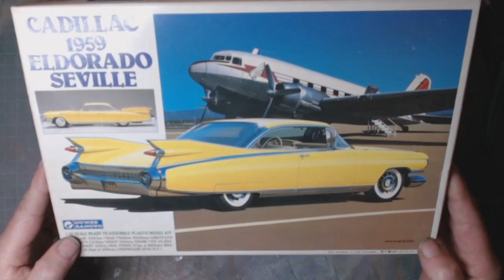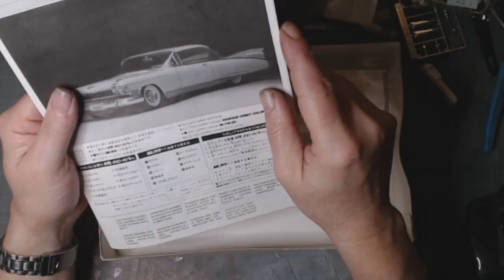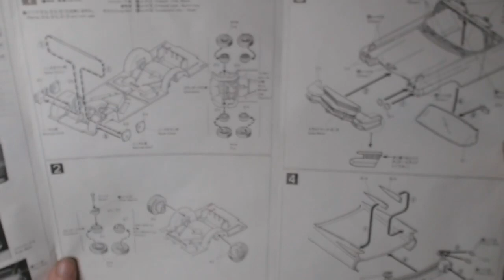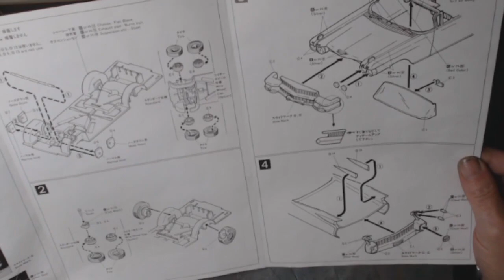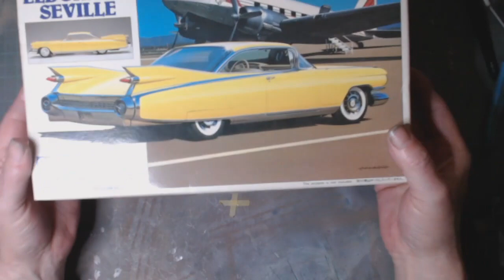Small Scale Group Build Entry and unboxing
Small Scale Group Build Entry and unboxing hosted by